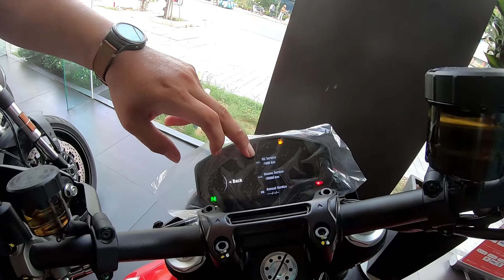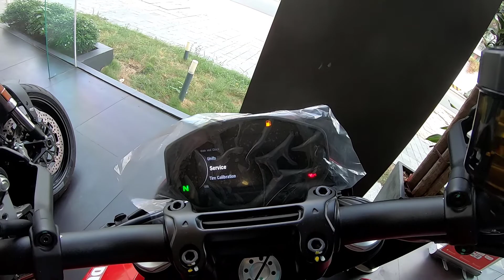Xách Ninja 3 xịi đi rước Ducati quá xịn xò!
Xách ninja 3x xịi đi rước 1 em Ducati với @AnthonyLe902 !